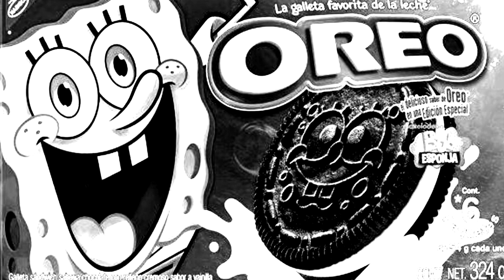Moodtrix - Bakersfield (My Oreo Song)